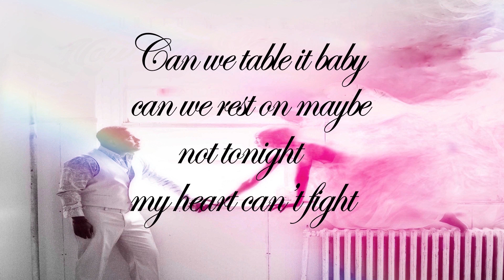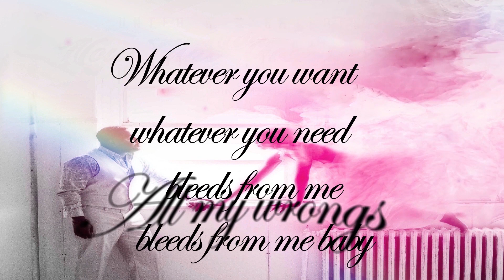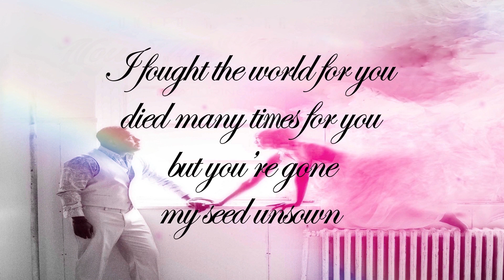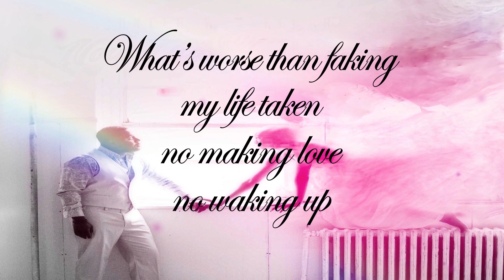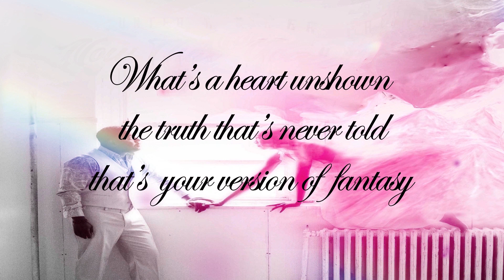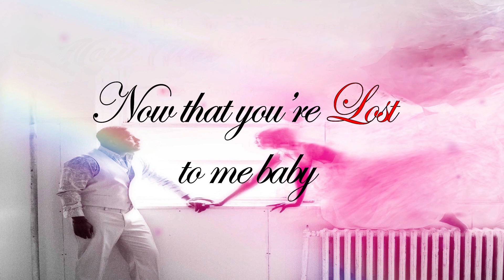Now That You're Lost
For Media Review and Consideration